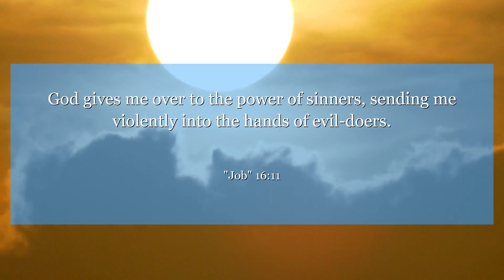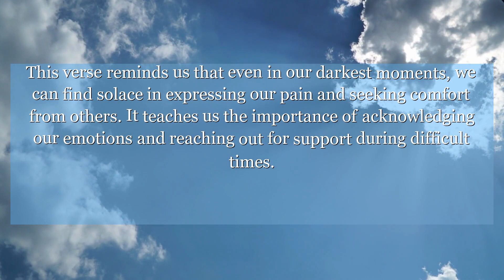Job 16:11 God gives me over to the power of sinners, sending me violently into the hands of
In Job 16:11, Job expresses his deep sorrow and suffering, feeling abandoned by God. This verse reminds us that even in our darkest moments, we can find solace in expressing our pain and seeking comfort from others. It teaches us the importance of acknowledging our emotions and reaching out for support during difficult times.